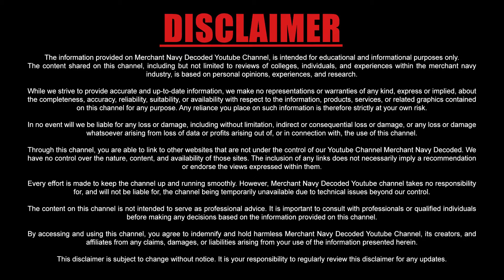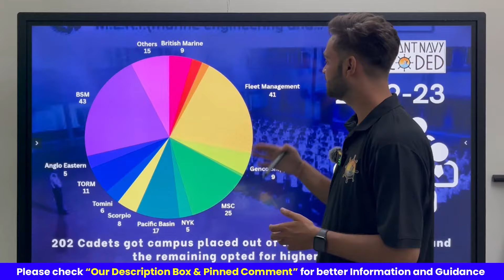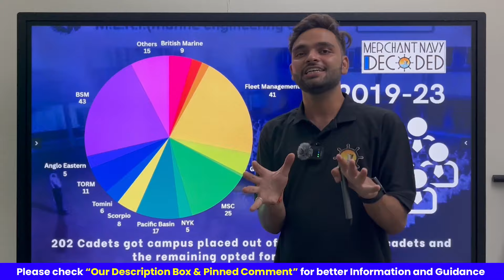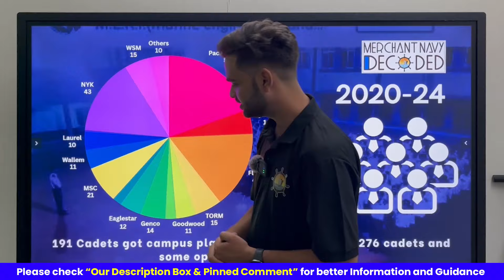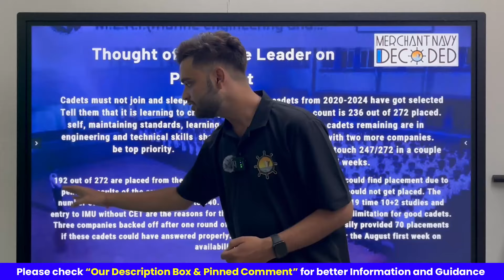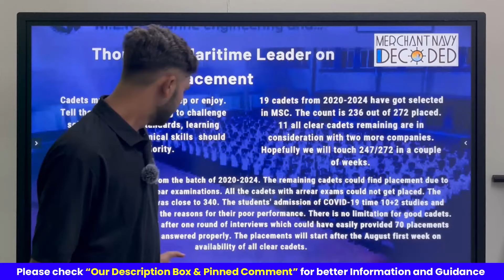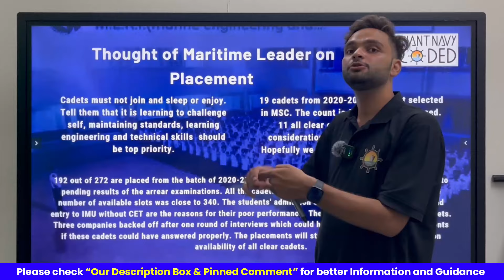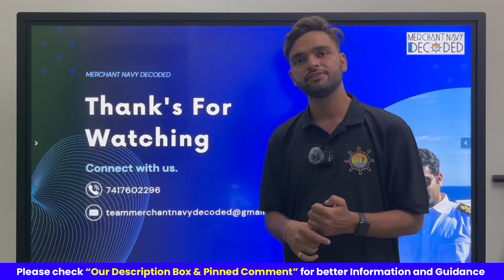What is the placement record of MERI Kolkata for B.Tech Marine Engineering 2024?